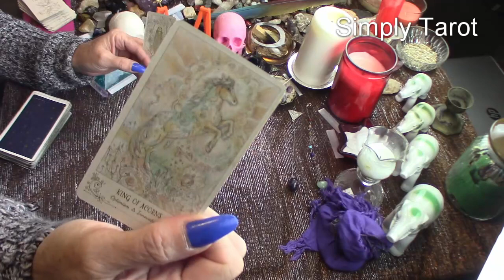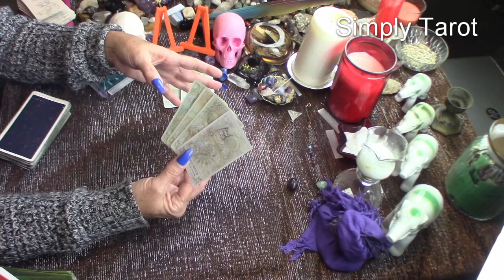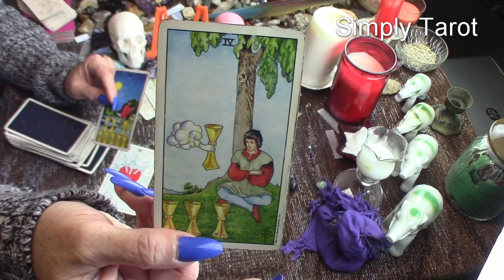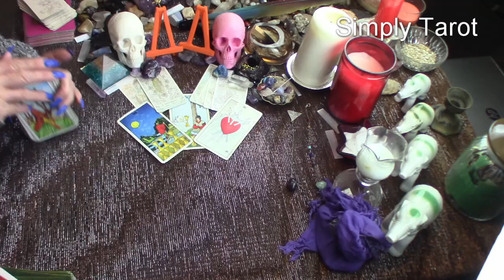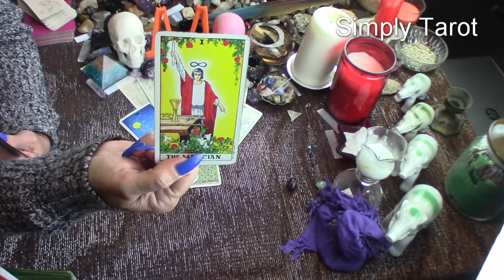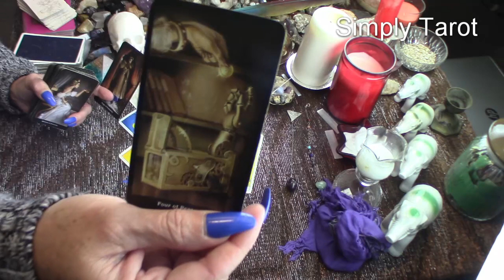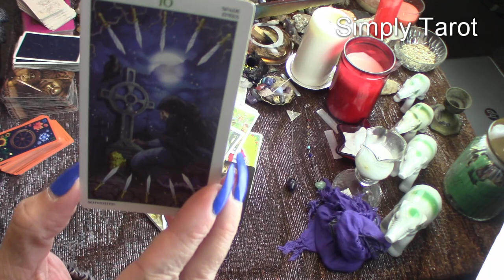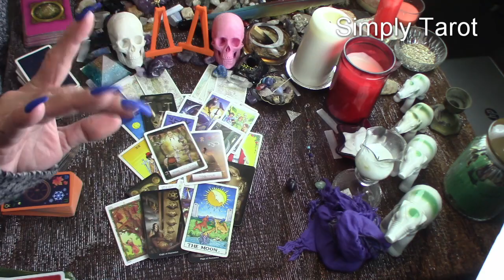Aquarius time to stop wondering get past this fork on your path! What is it gonna be?